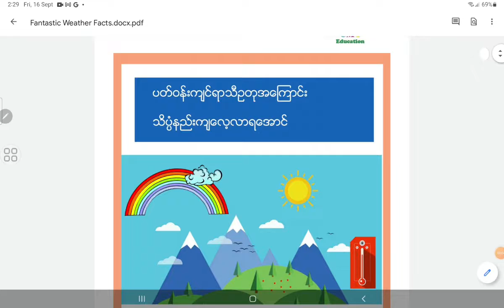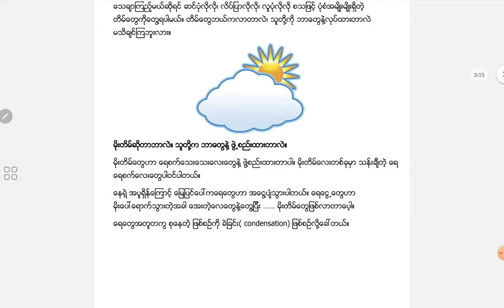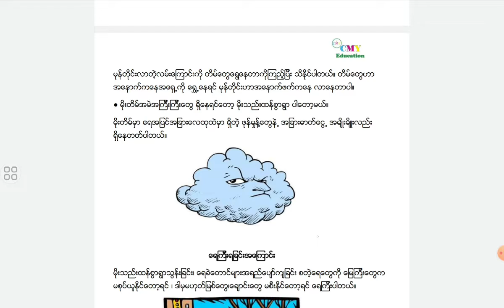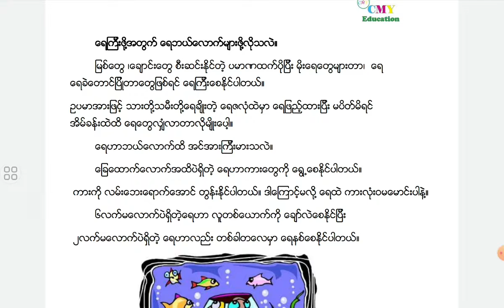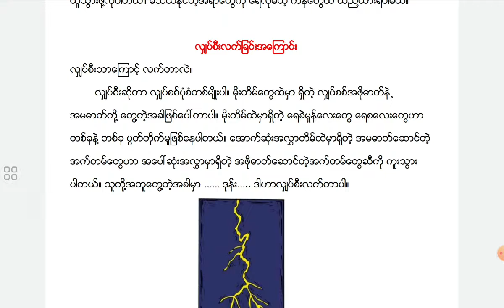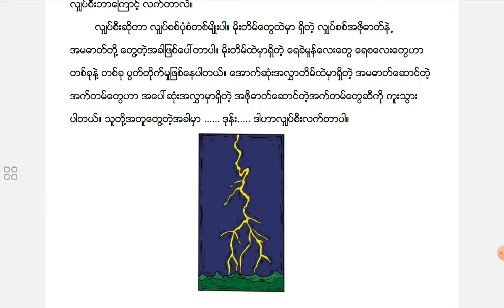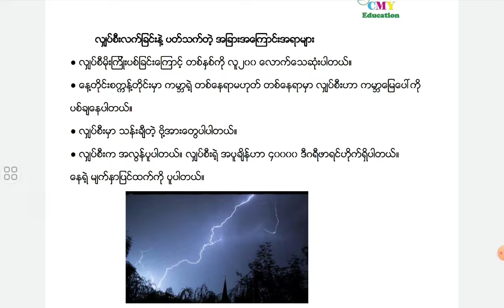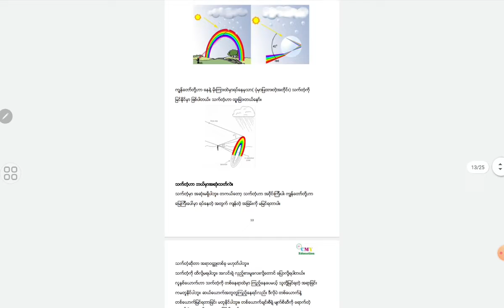Weather Science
ပတ်ဝန်းကျင် ရာသီဥတု အ​ကြောင်း ၊ သိပ္ပံနည်းကျ​လေ့လာရ​အောင်